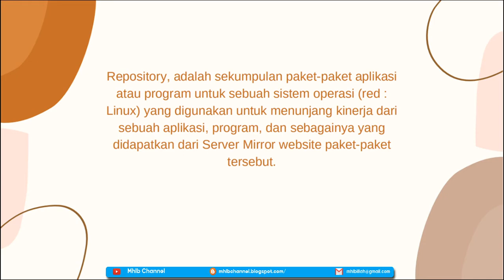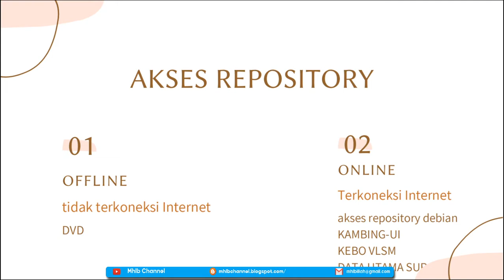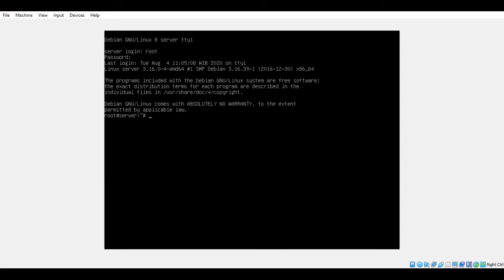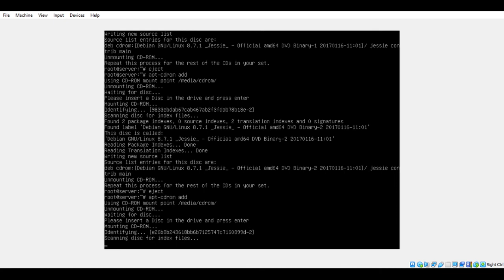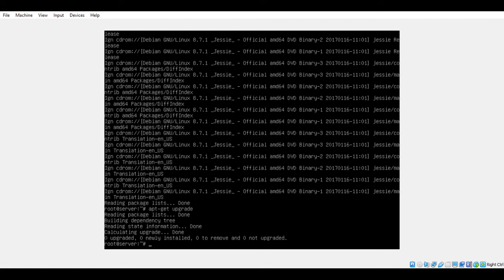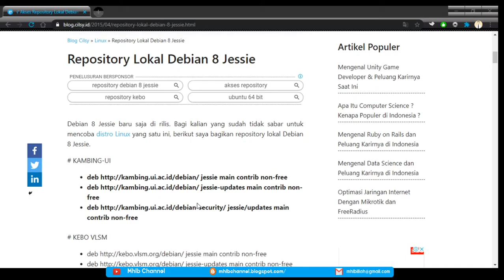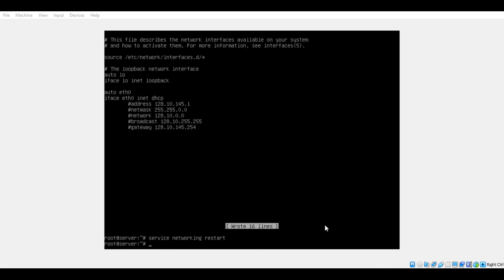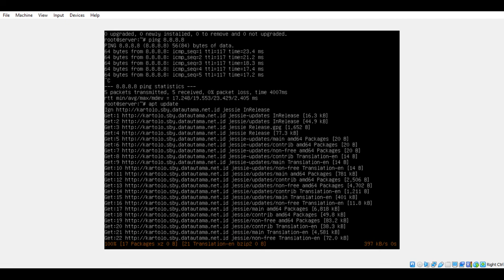KONFIGURASI REPOSITORY ONLINE DAN OFFLINE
KONFIGURASI REPOSITORY ONLINE DAN OFFLINE || lINUX DEBIAN